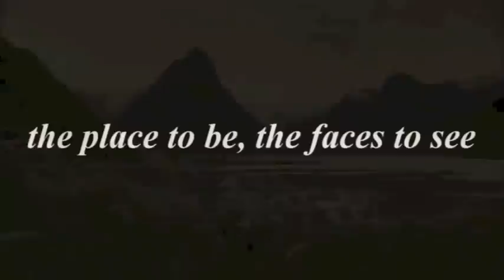You're invited: World Conference in Auckland, New Zealand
Join hundreds of friends from around the world in Auckland, New Zealand, October 14 to 16, 2014 for the Friendship Force World Conference!